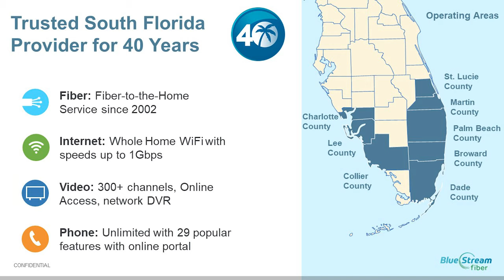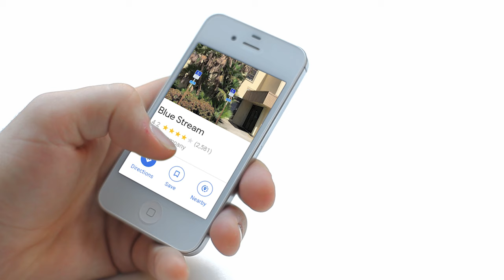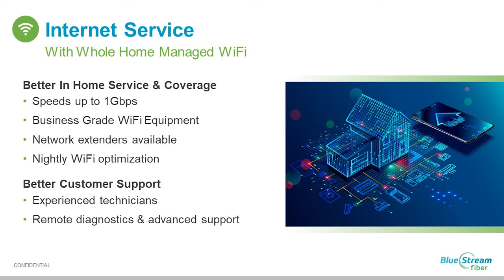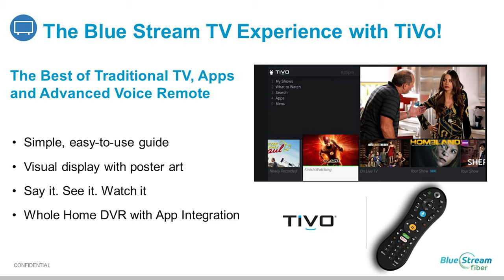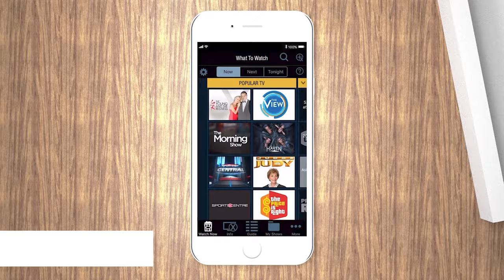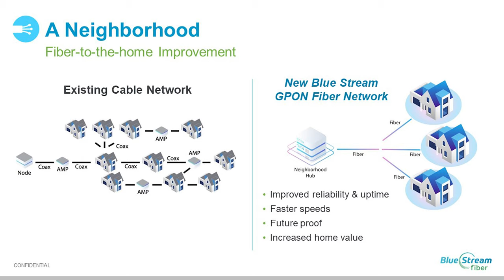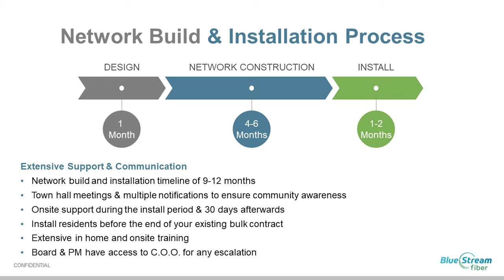Sales Video for Blue Stream Fiber - Florida Video Production Company Videography Videographer